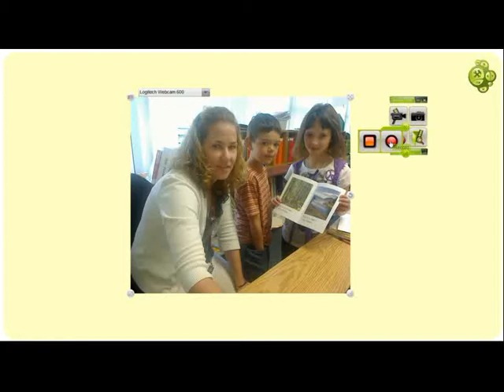drew and destiny.qwv